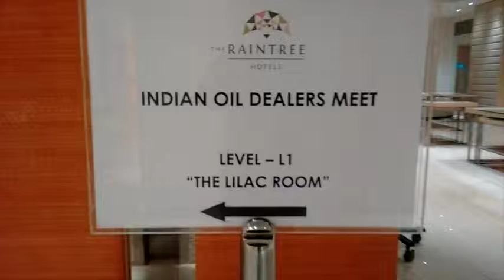C S Sathish Kumar fairwell HD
C S Sathish Kumar  farewell video